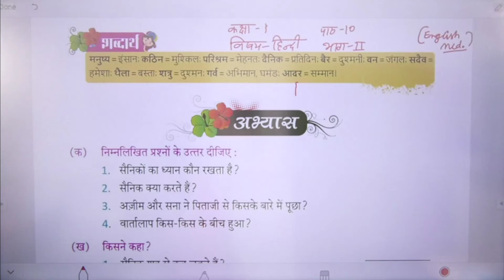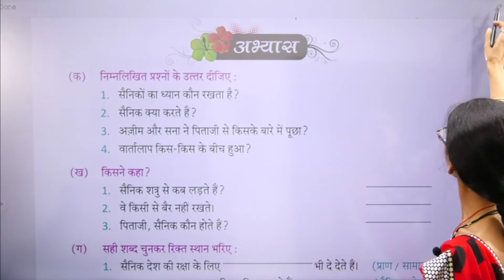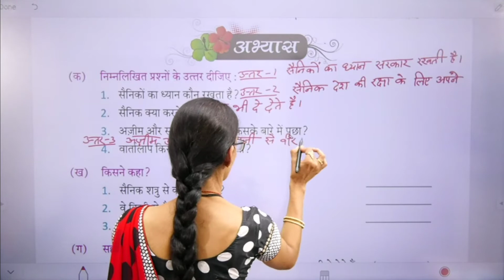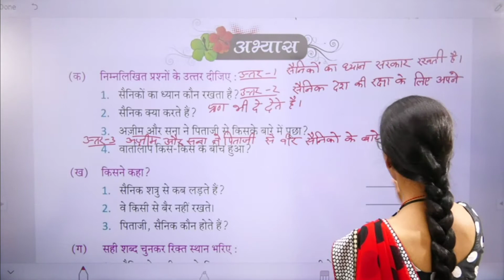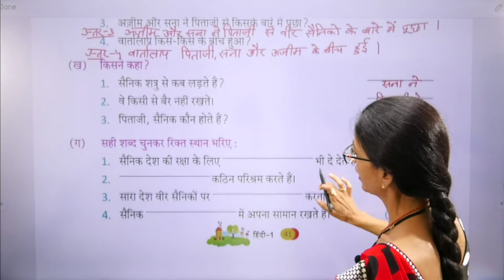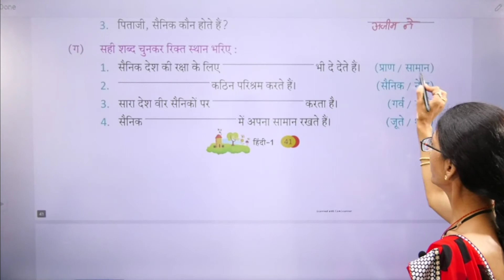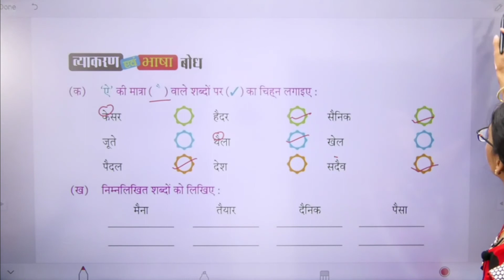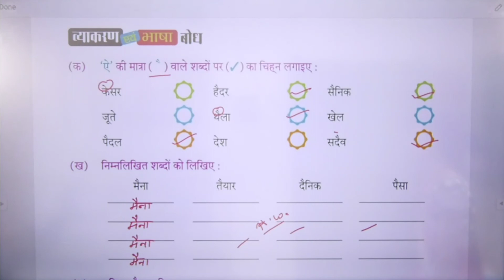Class 1 Hindi Pyare Chanda Mama Part 2